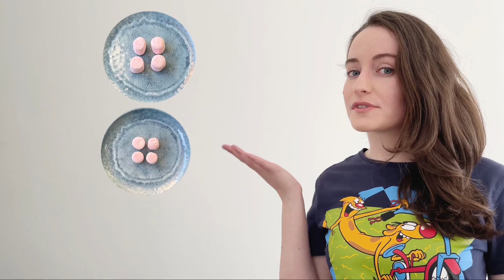ES1 Maths- Sharing and Left Overs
This video is targeted towards K-2 students. It covers the basics of sharing, which is an early concept of division. When we share, we divide a bigger group into smaller groups. Each group must have the same number. It must be equal and fair. Any remaining objects are called left overs or remainders.

Examples:
10 shared into 2 groups is 5. 10 ÷ 2 = 5.
12 shared into 3 groups is 4. 12 ÷ 3 = 4.
9 shared into 2 groups is 4, with 1 remainder. 9 ÷ 2 = 4 r1.